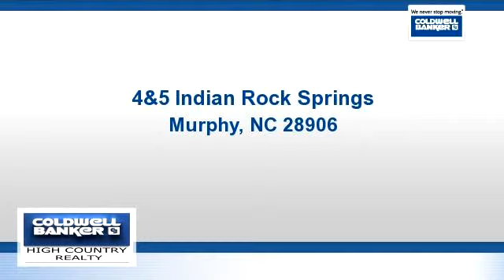Homes for sale - 4&5 Indian Rock Springs, Murphy, NC 28906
This 3.22 acre lot has alot to offer! Has 175 feet of creek frontage, mountian views and end of the road privacy!

Bedrooms: 0
Bathrooms: 0
Square Feet: 0
Price: $64,900